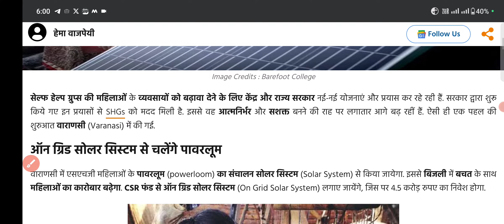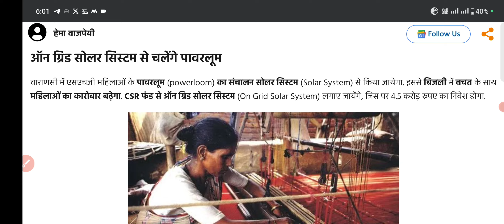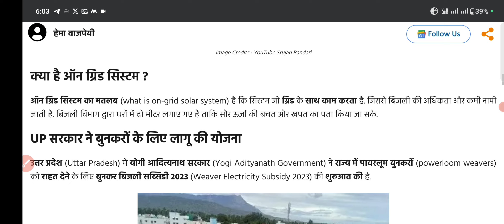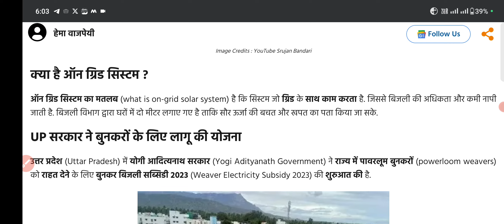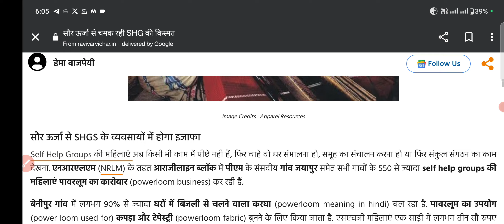स्वयं सहायता समूह की महिलाएं बीसी सखी से ज्यादा कमा रही हैं बस यह काम करके सरकारी आदेश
स्वयं सहायता समूह की जानकारी
स्वयं सहायता समूह का रजिस्टर कैसे बनाएं
स्वयं सहायता समूह क्या है
स्वयं सहायता समूह के फायदे
स्वयं सहायता समूह के बारे में जानकारी
स्वयं सहायता भत्ता योजना बिहार
स्वयं सहायता समूह का रजिस्टर कैसे भरें
स्वयं सहायता समूह बैठक प्रस्ताव पुस्तक
स्वयं सहायता समूह की बचत पुस्तिका कैसे लिखें
स्वयं सहायता समूह से लोन कैसे ले
स्वयं सहायता समूह का मासिक प्रतिवेदन
स्वयं सहायता समूह कैसे बनाएं
स्वयं सहायता समूह में कैसे जुड़े